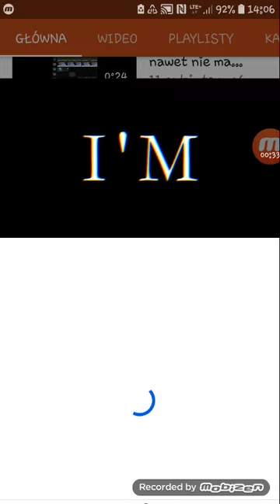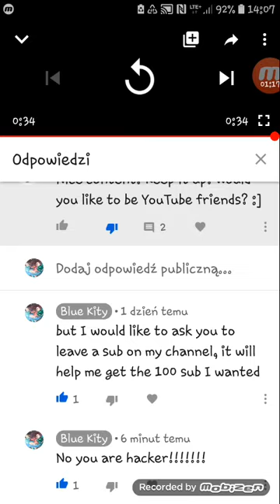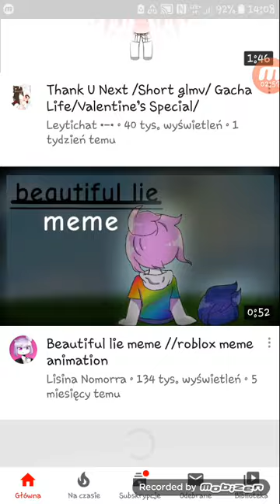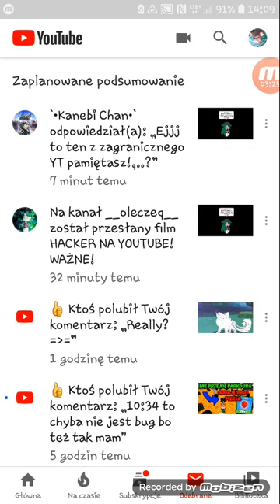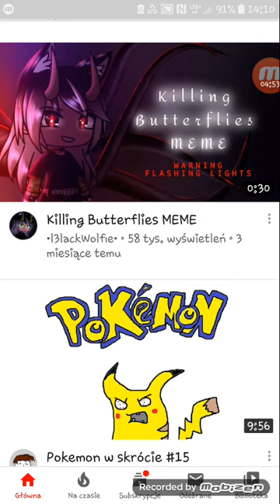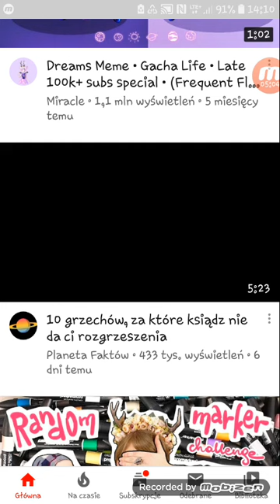Uważajcie na tą osobę...